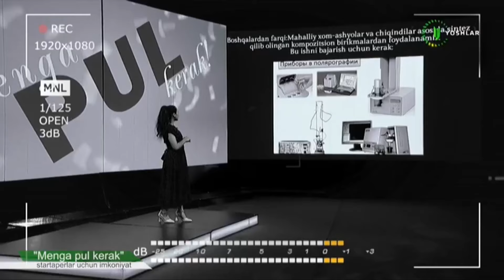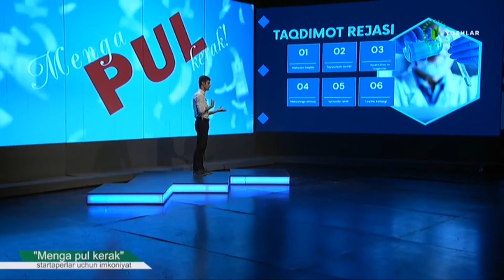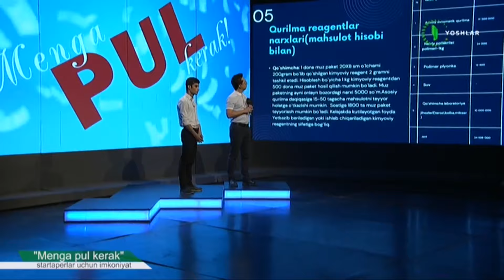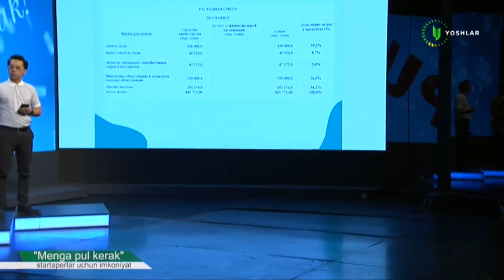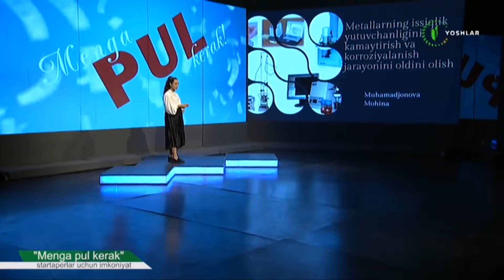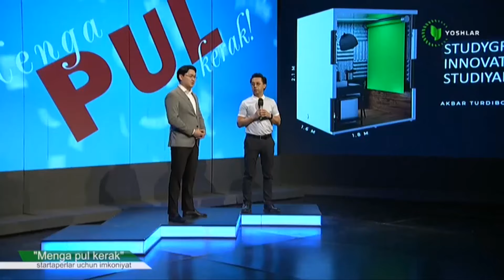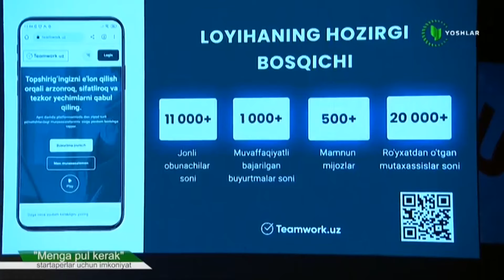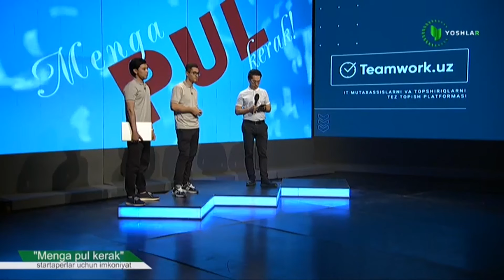Menga pul kerak | Yarim finalga yetib kelgan 5 nafar yosh startap egalarining g'oyalari [03.06.2024]